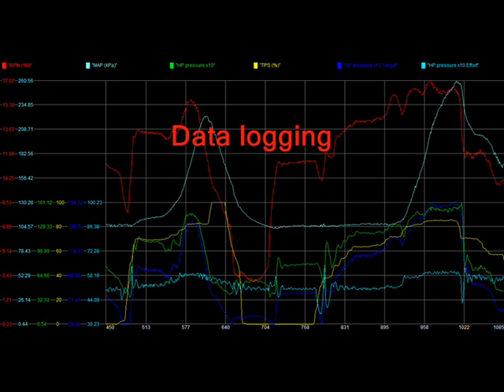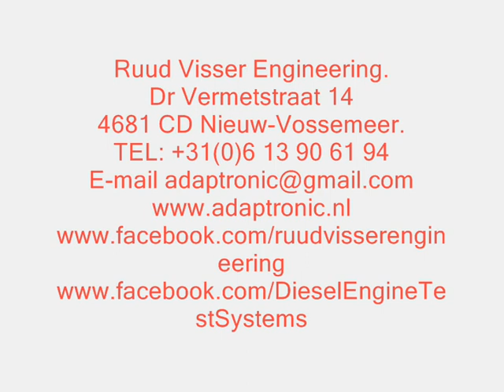Scania 13L XPI race truck engine part 2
Ruud Visser Engineering
Dr Vermetstraat 14
4681 CD Nieuw-Vossemeer
The Netherlands